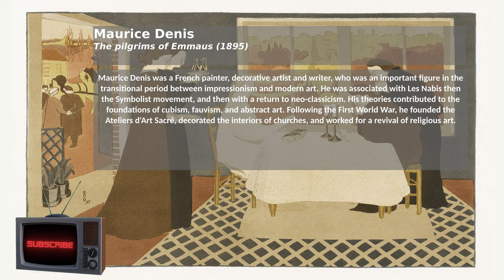Maurice Denis, The pilgrims of Emmaus 1895. Impressionist painting time lapse. Framed art for tv